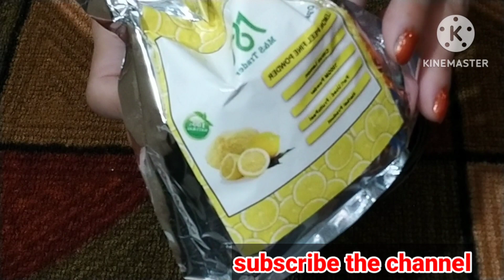Skin whitening home remedy |summer skin whitening secret|beauty tips in urdu| raheelaanjum